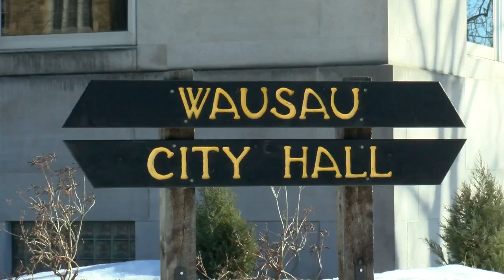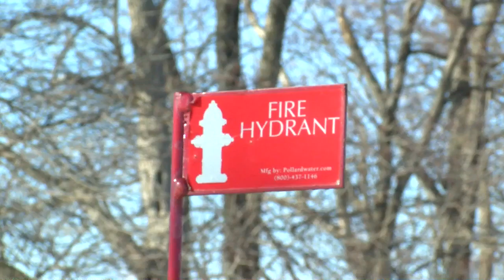Council votes to fund $150,000 worth of bottled water, filtration devices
Wausau's city council has voted to fund up to $150,000 worth of bottled water and PFAS-resistant filtration devices for Wausau residents.